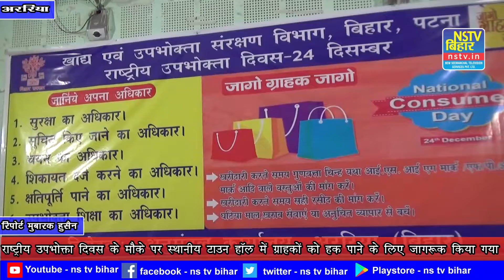राष्ट्रीय उपभोक्ता दिवस के मौके पर स्थानीय टाउन हॉल में ग्राहकों को हक़ पाने के लिए जागरूक किया गया.